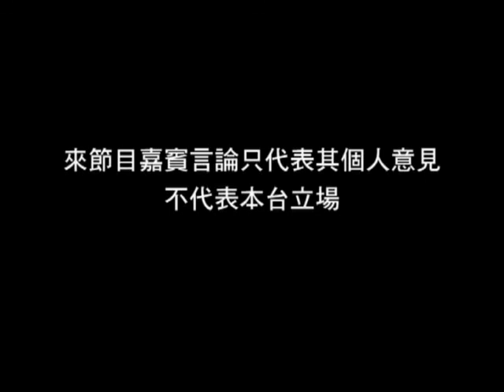《重奪左翼》第十四集：校園勞工抗爭與學生